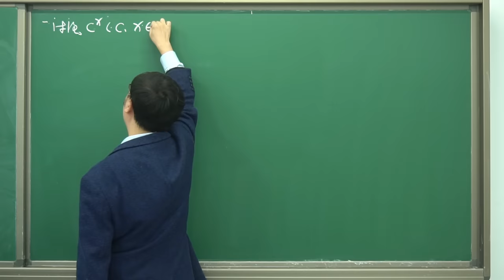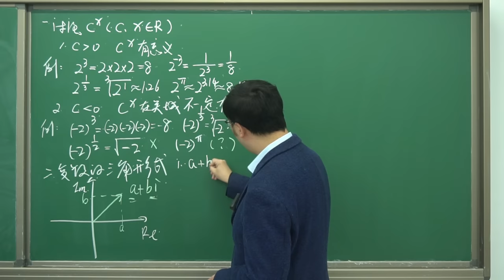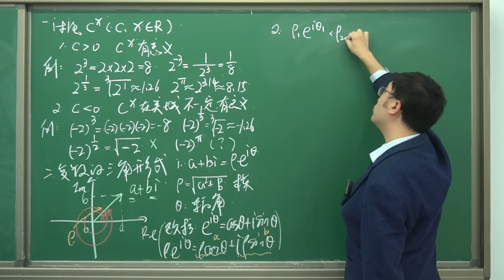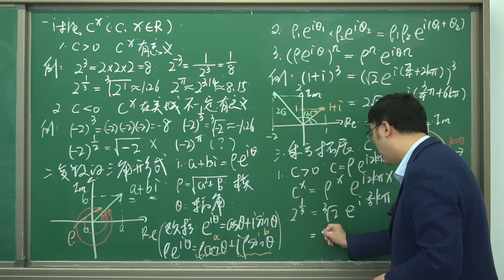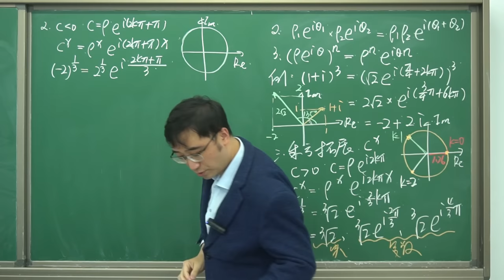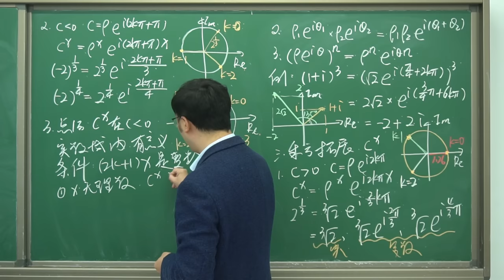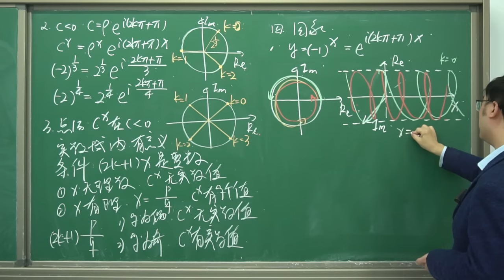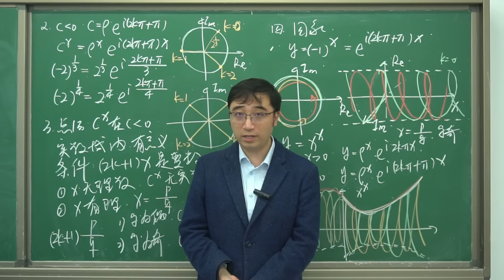x的x次方图像长啥样？利用复数拓展乘方，刷新你对数学的认知！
视频内容：
你知道x的x次方，图像长啥样吗？为了解释这个问题，我们首先要讨论乘方的含义。2的3次方表示3个2相乘，2的-3次方表示2的3次方的倒数，2的1/2次方表示2的平方根...按照这样的定义，负数就没有偶次方根。但是，如果我们利用复数对乘方进行拓展，你会发现除了0以外，其它任何实数的任何次方都是可以计算的。而且，你将会看到许多神奇的结果：乘方是一个多值函数，也就是计算一个数的乘方，会得到许多不同的值。在本视频的最后，我们使用图像方法展现了(-1)的x次方和x的x次方的函数图像，它一定会刷新您对数学的认识，让你感觉无比通畅！快快点开视频看看吧！
内容章节：
00:00 前言
00:32 乘方的概念
04:06 复数的三角形式
06:58 乘方转换为复数
09:32 乘方拓展
17:09 乘方理论总结
20:28 y=(-1)ˣ的图像
24:22 y=xˣ的图像
相关视频推荐：
最美的数学公式是哪个？自然数是如何拓展出复数的？李永乐老师讲欧拉公式